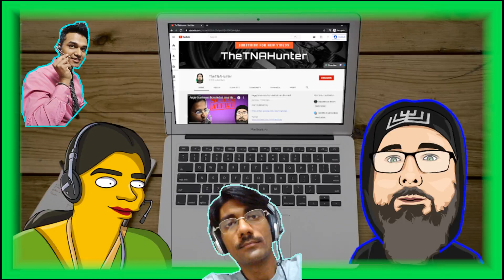Calling Scammers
Skype